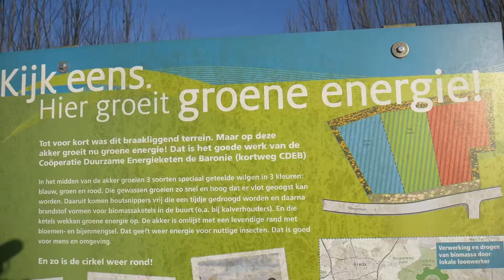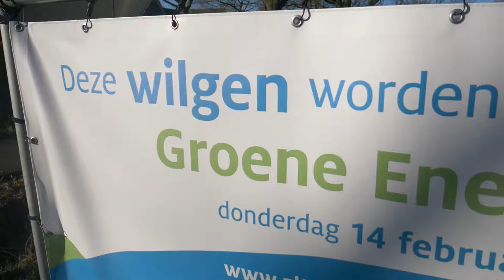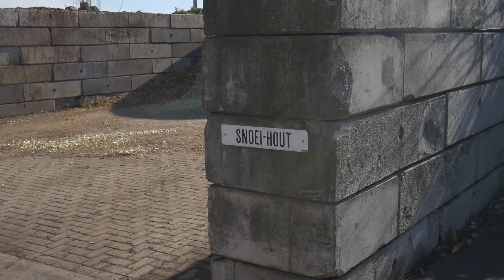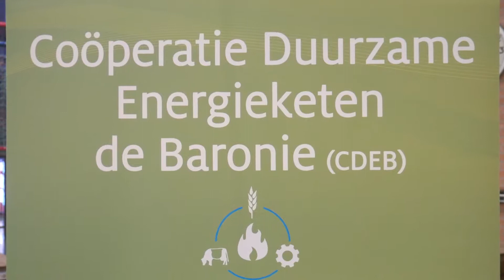Lokale energie van boeren: knelpunten in beleid (vlog 3 - ZLTO)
De aanhouder wint. Voordat lokale energie-initiatieven van de grond komen is een lang proces met de gemeente op dit moment onvermijdbaar. Aan de andere kant komen grote energie- en klimaatambities af op de gemeente. Samenwerking met de lokale agrarische gemeenschap is nodig om doelen te realiseren. Wanneer gemeenten dit inzien komt een versnelling op gang.